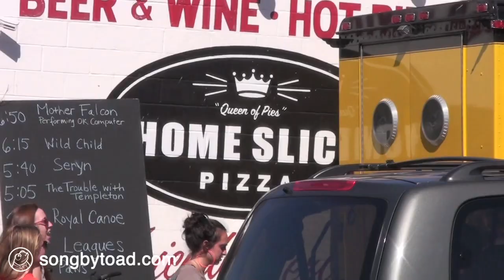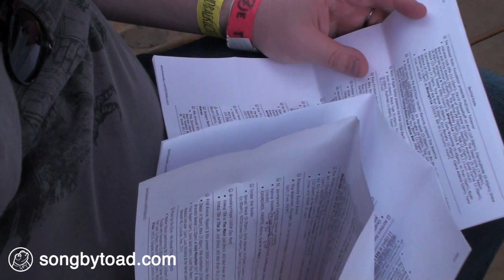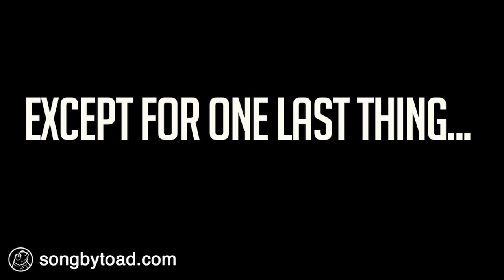Song, by Toad at SXSW 2013 - Day 3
A quick video diary of our time at the the SXSW festival 2013, featuring Cheetahs, Paws, Thee Oh Sees, Sky Ferreira, Ra Ra Riot, Youth Lagoon & Mac Demarco.